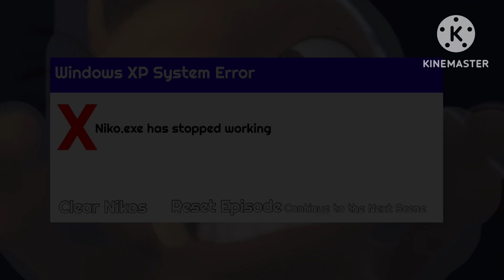Wolves Chasing Melinda